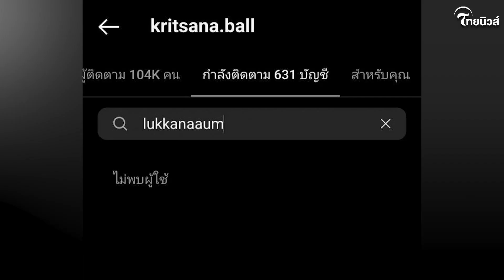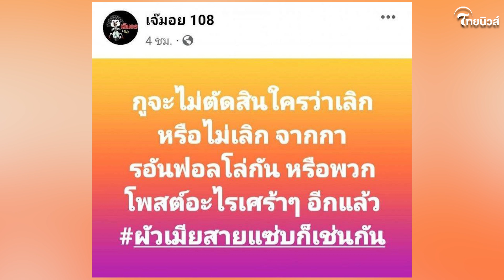“อุ้ม ลักขณา” เคลื่อนไหว หลังถูกโยง ข่าวลือ ผัวเมียสายแซ่บ อันฟอลโลว์กัน | เด่วรู้กันบันเทิง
เด่วรู้กัน : จากประเด็นข่าวร้อน เพจเจ๊มอย 108 โพสต์ข้อความว่า 'กูจะไม่ตัดสินใครว่าเลิกหรือไม่เลิกจากการอัลฟอลโล่ว์กันหรือพวกโพสต์อะไรเศร้าๆอีกเเล้ว ผัวเมียสายเเซ่บก็เช่นกัน'

ต่อมาเพจอรรถรส ก็ได้โพสต์ถึงประเด็นดังกล่าวว่า 'เมื่อเจ๊มอย 108 ออกมาหย่อนคำใบ้ "ผัวเมียสายแซ่บอันฟอลโล่ " ขาเผือกอย่างแอดก็ตามส่องสิจ๊ะว่าใครรรรรรรร ซึ่งหนึ่งในนั้น ที่ชาวเน็ตหย่อนคำใบ้มาก็คือ สาวอุ้ม ลักขนา ฉันนี่ก็ว่างๆ เลยไปตามส่องว่า จริงๆหรือเปล่า ขุ่นพระจริงงงงง !! เขาอัลฟอลกัน (แต่ว่าแต่ อย่าเพิ่งไปตัดสินว่าเขาเลิกกันนะจ๊ะ ผัวเมียบางคน ไม่ได้เป็นเฟรนด์กันยังมี) งานนี้รอสัมสาวอุ้มดีกว่า หมายเหตุ : ฉันทำการบ้านให้พวกเธอแล้วนะลูกเพจ'